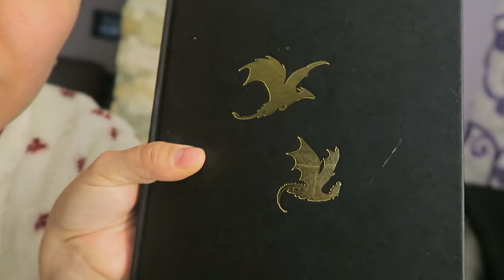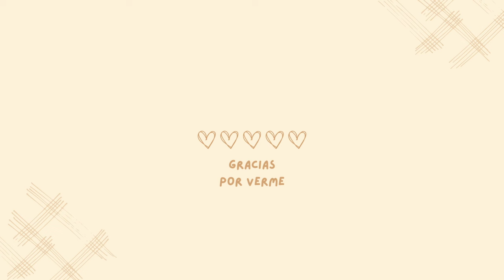Vlog de lectura leyendo Alas de sangre 🐉 (sin spoilers) | SrtaBooks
Holii! He grabado este mini vlog para que me acompañéis leyendo el libro del año jeje he tratado de no hacer spoilers, así que lo podéis ver todo el mundo 🤪 espero que os guste!